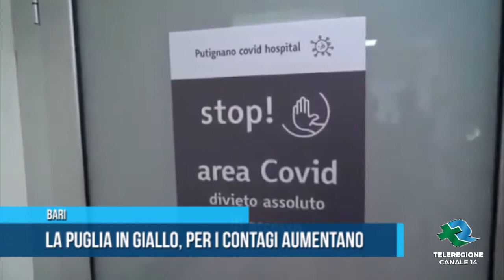Bari La Puglia in Giallo per i contagi in aumento Teleregione 06 03 2021